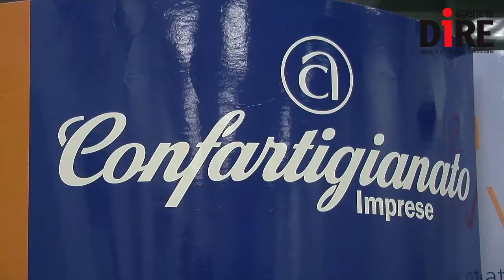Incontro sulle legge di stabilità a Confartigianato Bologna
Confronto tra Marco Granelli (presidente regionale e vicepresidente nazionale Confartigianato) e Gianluca Benamati (capogruppo Pd nella commissione Attiività produttive della Camera dei deputati) sui contenuti della legge di stabilità